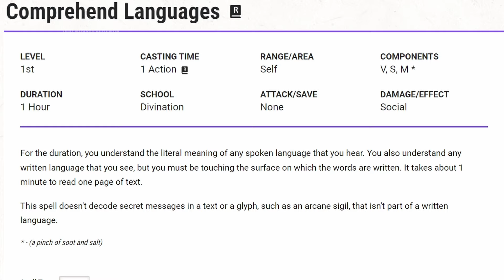Troubanda i Xnapy | Klipy z páté kampaně | DnD CZ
🎞️Sestřih klipů z kanálu Krotitelé draků na Twitchi. DnDčko prostě. :))))

🗯 Letos zkrotíme pražský Comic-Con! Přijďte a zahrajte si s námi

⭐Děkujeme všem fanouškům, kteří v době přerodu Krotitelů draků zůstávají věrní a náš projekt dál podporují.

🔖Kapitoly:
00:00 Dvaciáš
00:25 Ukard
00:42 Jsou jen dvě možnosti
00:56 Deception check
01:12 Night riders
02:33 Poloviční stopař
03:08 Daněk
03:47 Ftyfy fávy
04:39 Houbaři
06:12 Roh i Mimis
07:21 Žabí lízátko
08:49 M jako Mimis
10:18 Otrokářka Gréta
12:35 Mezi přáteli